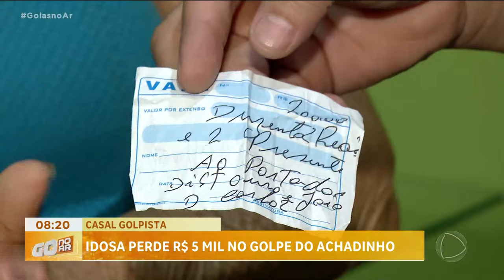IDOSA PERDE R$ 5 MIL NO GOLPE DO ACHADINHO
JÁ OUVIU FALAR DO GOLPE DO ACHADINHO? UMA IDOSA DENUNCIA QUE FOI ABORDADA POR UM CASAL EM CAMPINAS E ACABOU FICANDO SEM NADA.